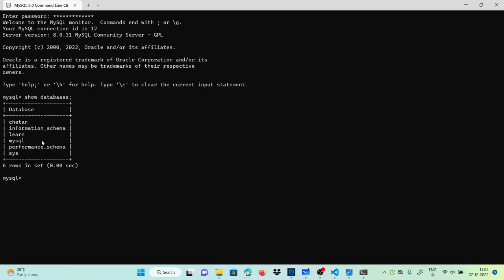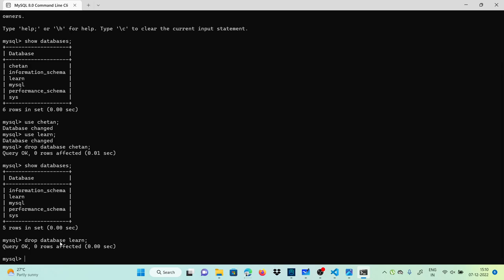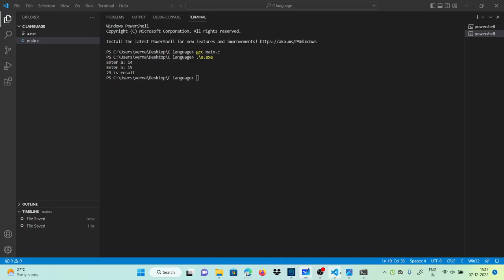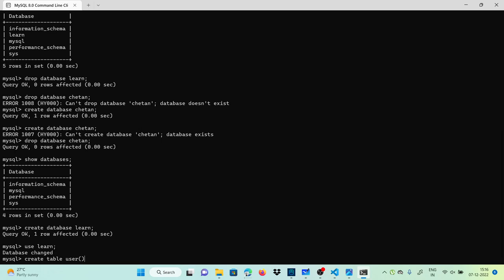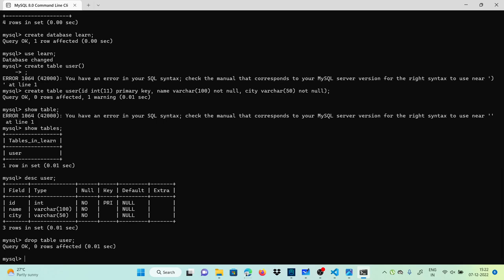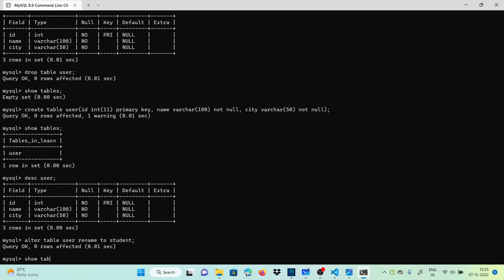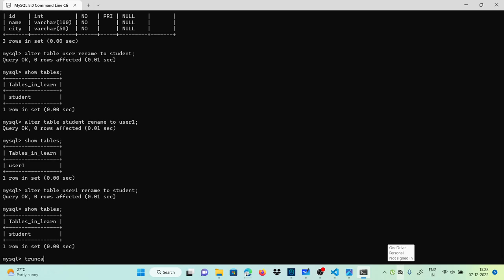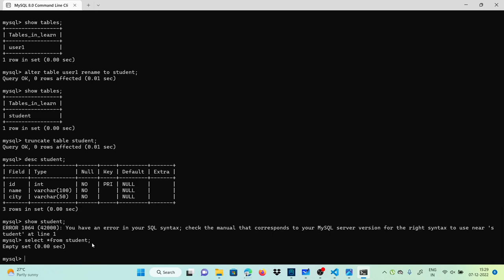Part 2: Database Management System with MYSQL